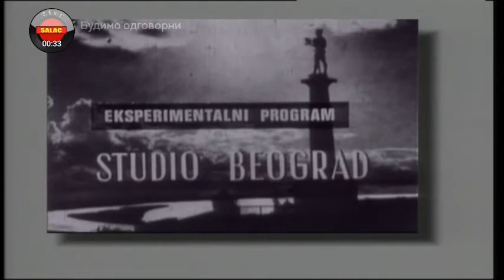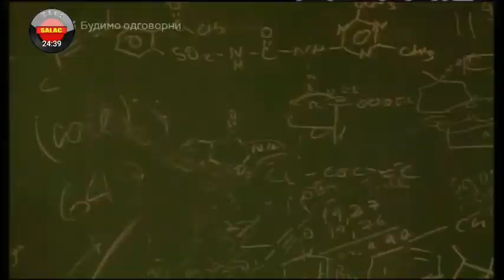YU Televizija doc(31) Serijal III